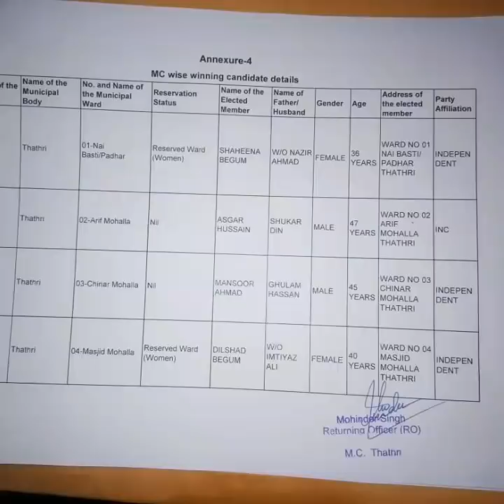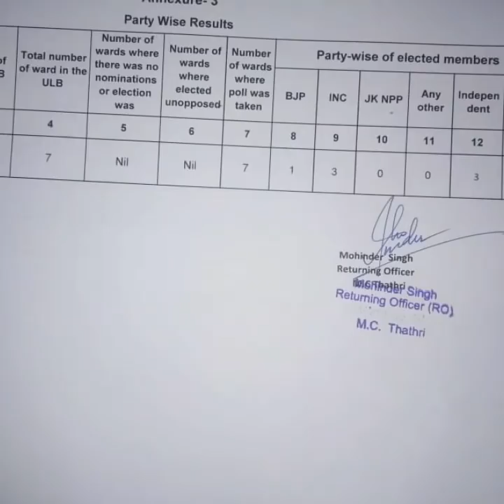MC THATHRI ALL WINNER CANDIDATES RESULT 7 wards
bilal bhallesi media person chenab valley cont. No. 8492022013             Thathri town in Doda final result
By bilal bhallesi

Ward No.1 Shaheena Begum-Indp.
Ward No. 2 Asgar Hussain- Congress
Ward no. 3 Mansoor Ahmed- Indp.
Ward No. 4 Dilshada Begum-Indp.
Ward No. 5 Nek Alam-Congress
Ward No. 6 Gurukesh Gupta- BJP
Ward No. 7 Munawar Din-Congress